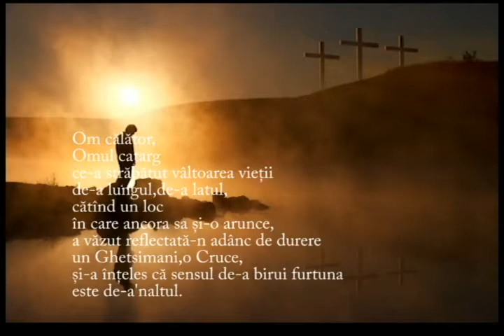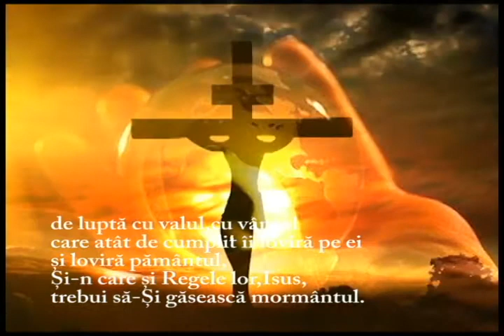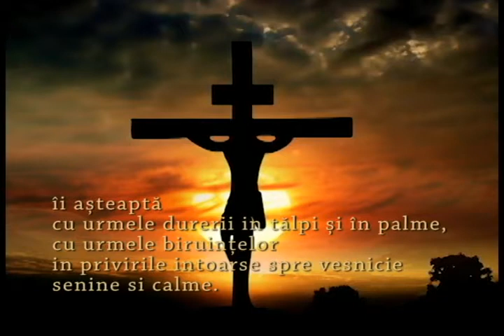Benone Burtescu - Locuitorii stelelor așteaptă (Costică Ludușan)